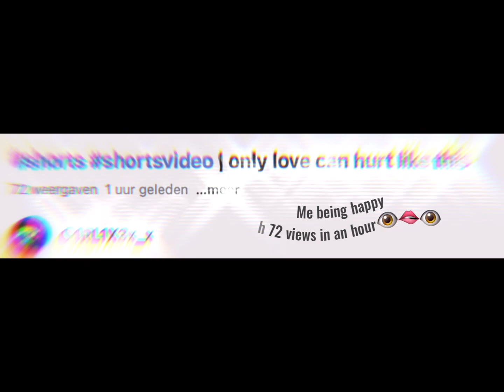Charli losing 1 million followers…